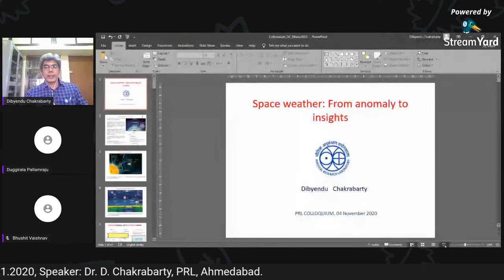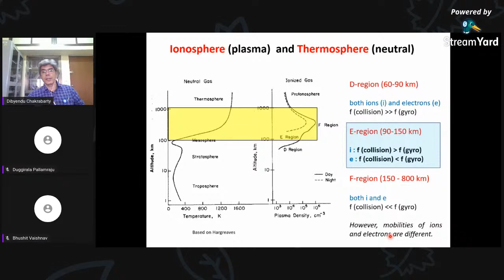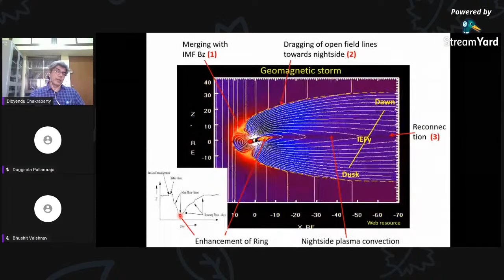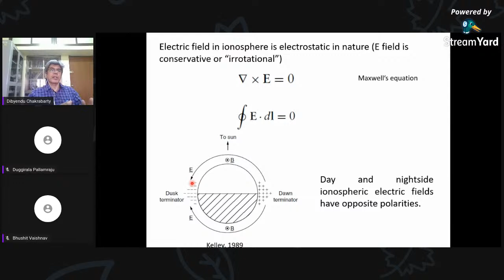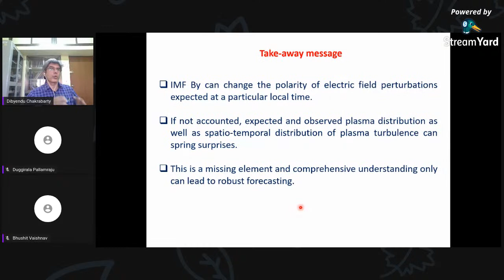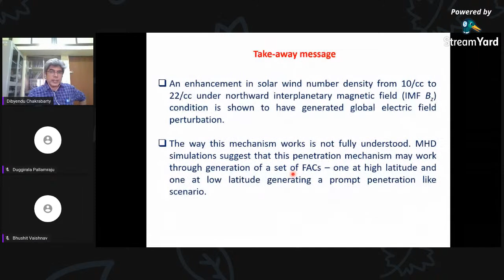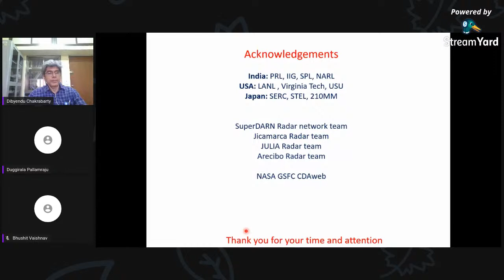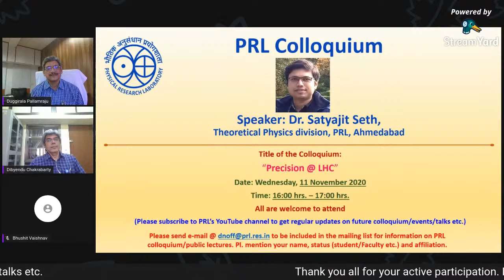PRL Colloquium, "Space weather: From anomaly to insights", 4.11.20, Dr D Chakrabarty PRL Ahmedabad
Abstract

Space weather can have different meanings depending on the vantage point in space. In a magnetized planet like ours, which is located in a stellar neighbourhood, space weather is primarily controlled by solar disturbances. Radiation, particles in the solar wind, and the “frozen-in” magnetic field popularly known as the interplanetary magnetic field (IMF) carries the solar disturbances to the magnetic cavity of the Earth known as the magnetosphere. The way IMF affects the magnetosphere or the ionosphere depends greatly on the polarity of the IMF. It is known that the southward component of the IMF (IMF Bz) is the most relevant parameter for the northward directed terrestrial magnetic field. The interaction between oppositely directed magnetic fields leads to enhancements in currents and electric fields in the magnetosphere resulting into what is known as a geomagnetic storm. Till date, the disturbances in the ionospheric electric field and currents during geomagnetic storms have been addressed mostly based on the variations in the IMF Bz. However, in recent times, a number of works carried out at PRL have revealed that the ionospheric disturbances in the electric fields and currents can be “anomalous” on many occasions and cannot be explained by taking only the IMF Bz into account. The roles of magnetospheric substorms, solar wind density, and the east-west component of the IMF (IMF By) have been found to be equally important to understand the space weather impacts in a critical manner. In this colloquium, a few such results will be highlighted to show that the so-called “anomalous” observations can truly lead to insights into the understanding of space weather.

The Speaker

Dr. Dibyendu Chakrabarty is an Associate Professor in the Space and Atmospheric Sciences Division of Physical Research Laboratory. He did his Ph.D. from PRL and was a Visiting faculty at the Center for Atmospheric and Space Science (CASS), Utah State University, USA, in the year 2012. Dr. Chakrabarty is the recipient of the Hari Om Ashram Prerit Vikram Sarabhai Research Award, 2015. Dr. Chakrabarty has 67 international peer-reviewed journal publications till date and has written a chapter of a book and a number of review articles. He has delivered invited talks in many national/international conferences and served as elected Convener/Co-convener/Chair. He is presently serving as the Principle Investigator of the Aditya Solar Wind Particle EXperiment (ASPEX) on-board the Aditya-L1 mission of ISRO. He is a member of the Aditya-L1 Space Weather Monitoring and Prediction (ASWMP) committee, which is a national committee constituted by the Indian Space Research Organization in 2020. He has been invited as a working group leader of Pillar 2: Space weather and Earth’s atmosphere of the international program PRESTO (Predictability of the Variable Solar-Terrestrial Coupling).